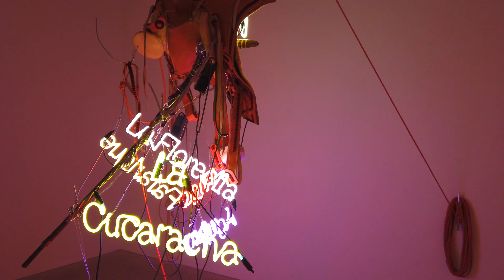[Art Gallery Tour 07] Walk into ‘The Real World’ group exhibition @David Zwirner Hong Kong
Wala Art is taking you to a tour at David Zwirner Gallery, Hong Kong

David Zwirner is pleased to present The Real World, a group exhibition that will feature paintings, sculptures, and installations from the 1990s and early 2000s by Felix Gonzalez-Torres, Raymond Pettibon, Jason Rhoades, Diana Thater, Rirkrit Tiravanija, and Lisa Yuskavage. On view at the gallery’s Hong Kong location, the selected works exemplify the groundbreaking and alternative approaches these artists pursued in their respective practices as they emerged as major artistic influences within the New York and Los Angeles art worlds.

The exhibition will include Rirkrit Tiravanija’s untitled 1990 (pad thai), which will mark the first presentation of the artist’s work at David Zwirner since the recent announcement that the gallery will be working with him. A seminal and early piece by Tiravanija, and a pivotal moment in the emergence of “relational aesthetics,” untitled 1990 (pad thai) was first presented at the Paula Allen Gallery, New York, in 1990. It was the artist’s first live participatory installation, and involved him preparing and serving food to visitors and then gathering the remnants of the meal as evidence of the event.